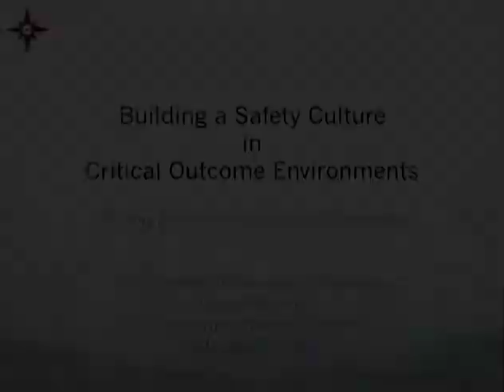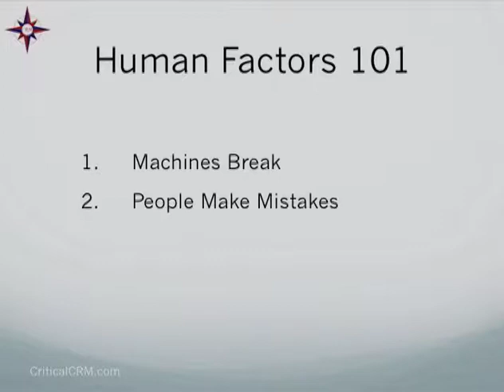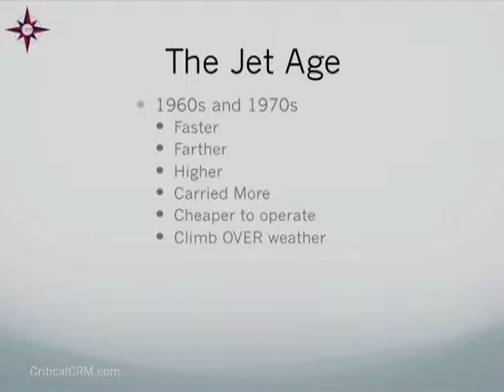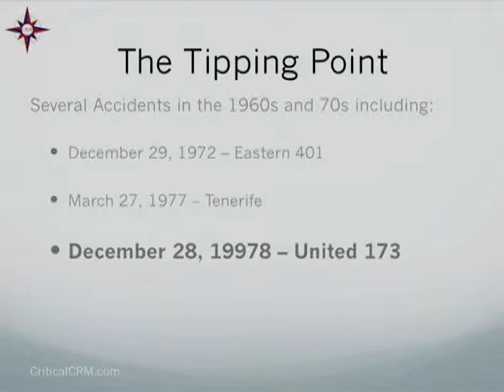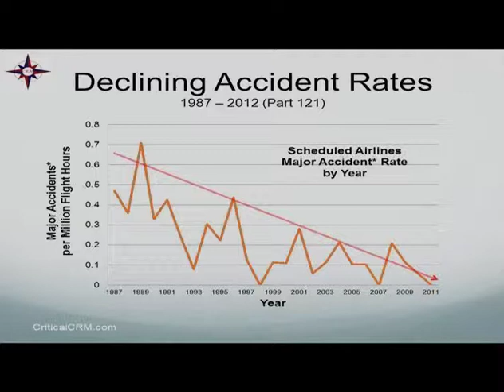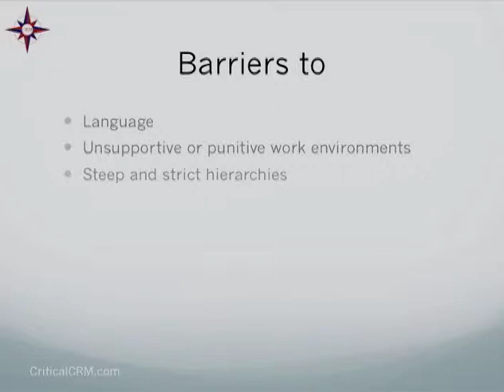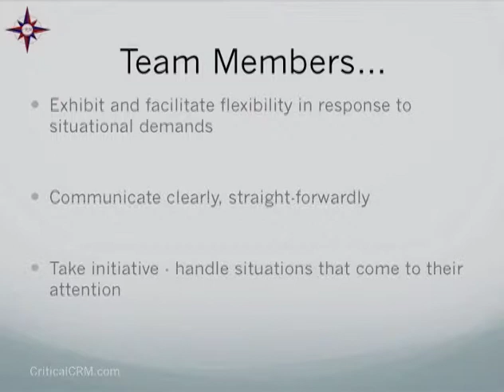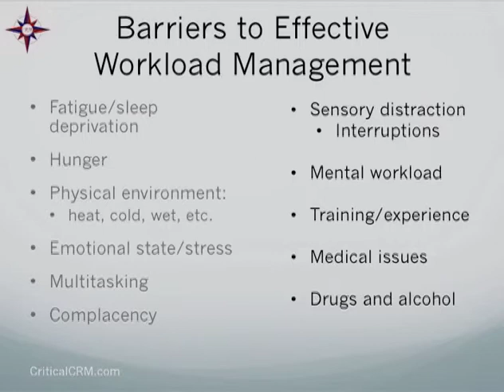Building a Safety Culture in Critical Outcome Environments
Grand Rounds lecture given by Patrick Mendenhall formerly of Crew Resource Management.